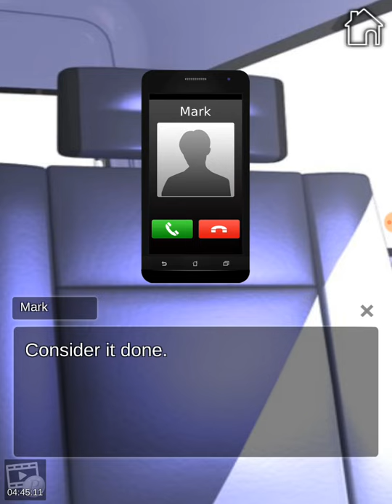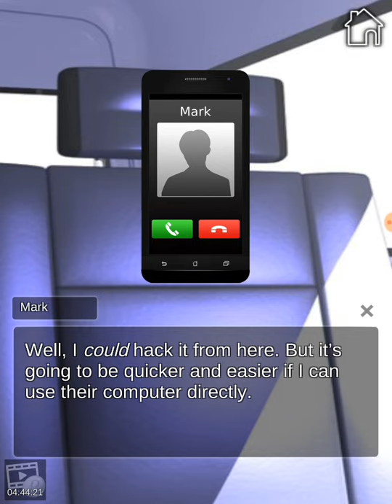Freshman Fantasies Ep. 79 (Ben is going to answer the $1000 question)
-Ben finds us in the park and gets insistent.
-We remember that Mark is a hacker!!!
-Warping up the theft plot with: The Power of Friendship!!!